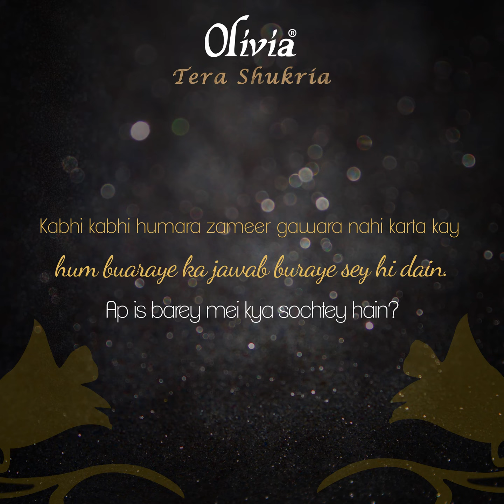Tera Shukria Teaser - Galat Fehmi Part 2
Zindage ka hasil tou yehi hai kay hum apna zarf bara karein or sab ko darguzar karein. Ap is barey mei apne raye ka Izhaaar karein?